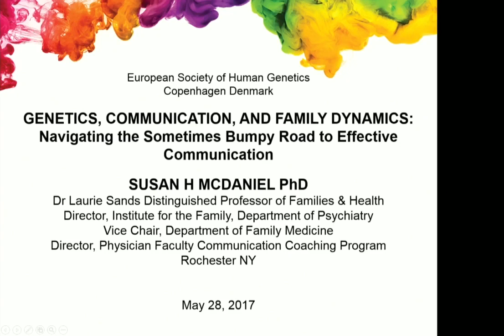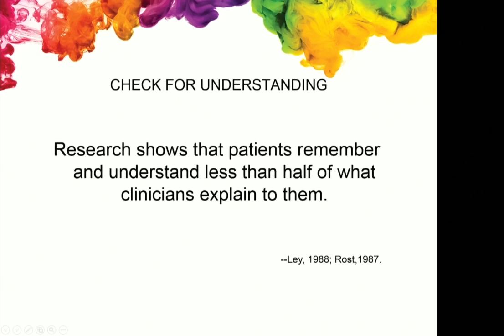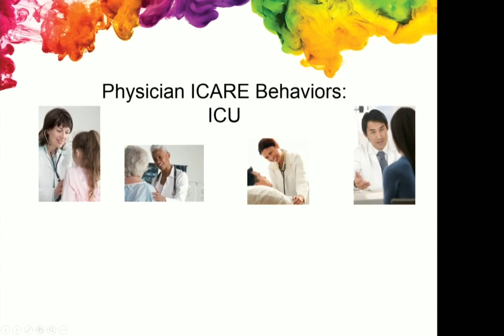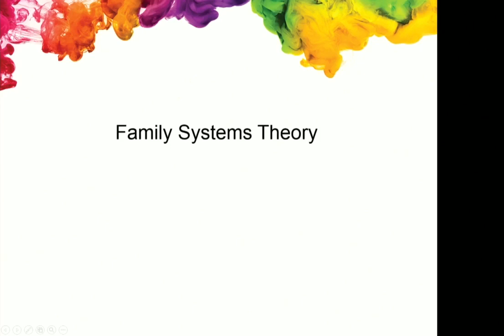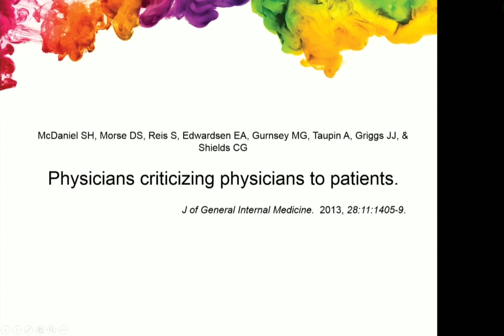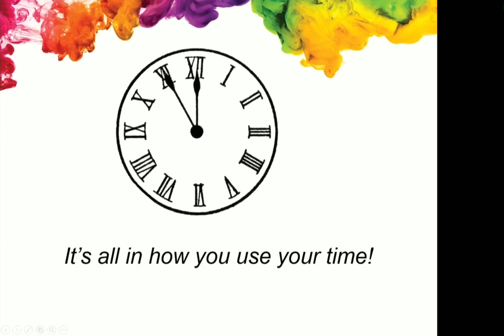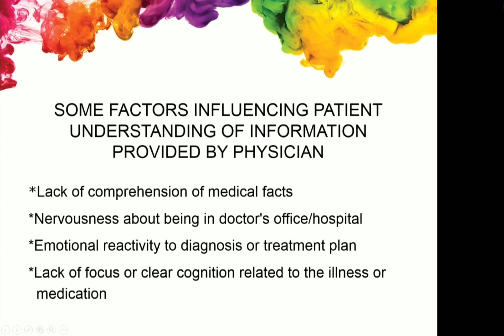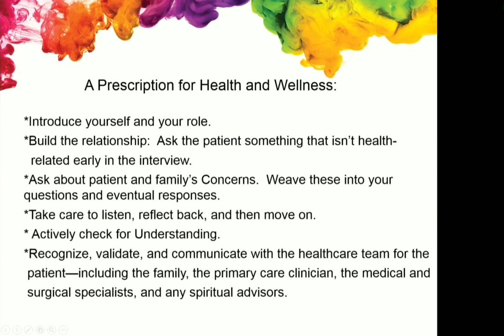Scientist Stories: Susan McDaniel, Genetics & Family Dynamics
Susan McDaniel's career is focused on the integration of psychological science and behavioral health services into healthcare more broadly.

Dr McDaniel has published over 100 peer-reviewed journal articles and 16 books translated into 9 languages. They include: Family-Oriented Primary Care: A Manual for Medical Providers (1990 and 2003) with Tom Campbell, Jeri Hepworth, and Alan Lorenz; Integrating Family Therapy: Handbook of Family Psychology and Systems Theory (1995) with Richard Mikesell and Don-David Lusterman, The Shared Experience of Illness (1997) with Jeri Hepworth and Bill Doherty, Primary Care Psychology (2004) with Robert Frank, James Bray, and Margaret Heldring, Individuals, Families, and the New Era of Genetics (2006) with Suzanne Miller, John Rolland, and Suzanne Feetham, Family Therapy (2009) with Bill Doherty, and Medical Family Therapy and Integrated Care, 2nd edition (2014) with Bill Doherty and Jeri Hepworth. Her latest effort is a Special Issue of the journal, American Psychologist, co-edited with Eduardo Salas, on the Science of Teams.